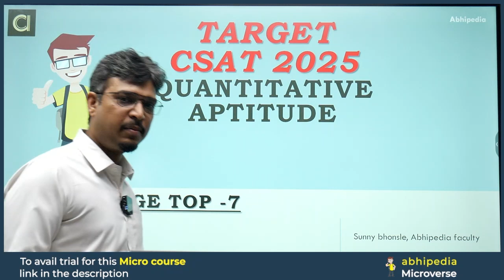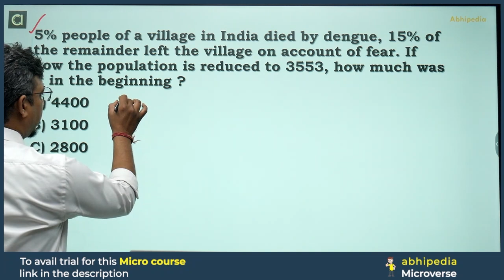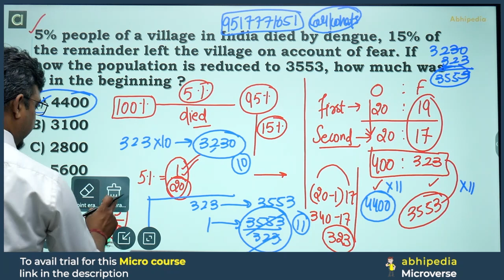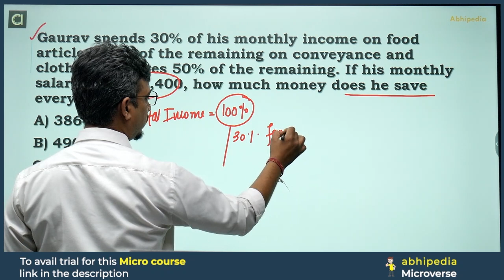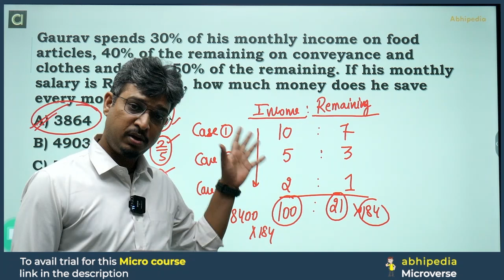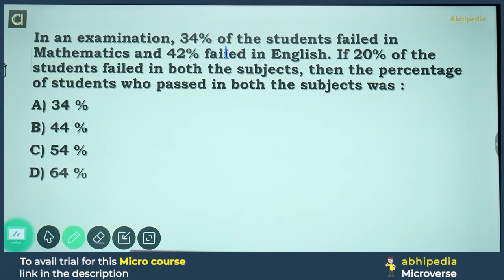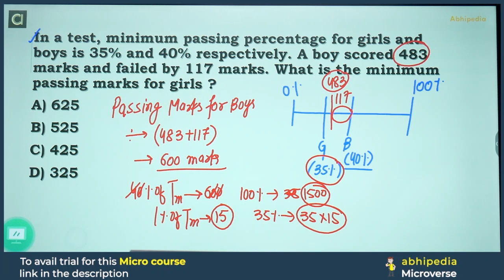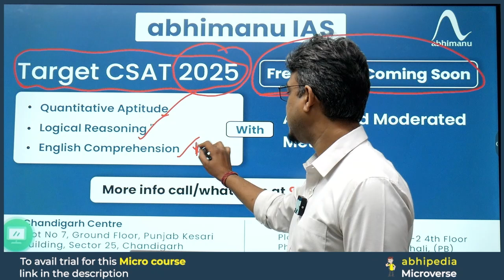UPSC CSAT Exam 2025 | Percentage Part - 2 | Top 7 Questions I Micro course | By abhimanu IAS